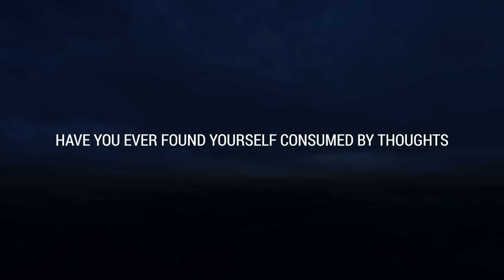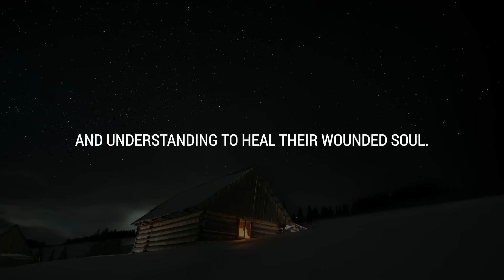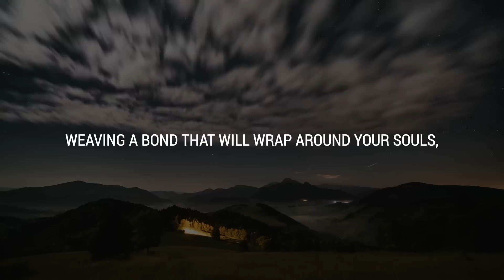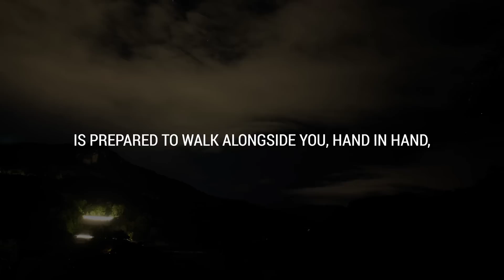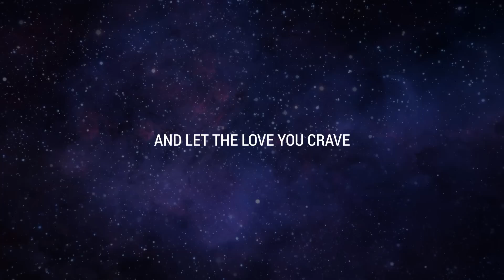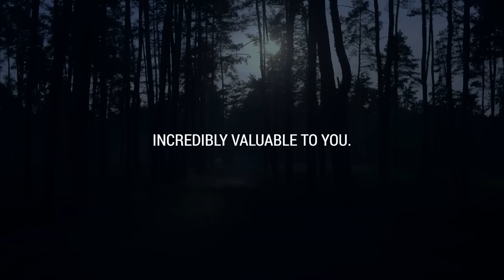💌 Someone close to you is about to reveal that your p... h.... will be...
If you’re seeing this video, the Universe has a message for you: Someone close to you is about to reveal that your p... h. will be...